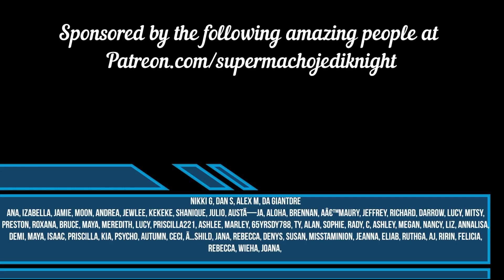SPECIAL EDITION POWERWOLF Poison Alice Cooper Cover Reaction